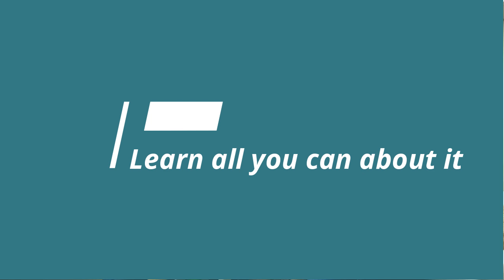GANG STALKING TRAUMA: The Power Game | Psychotherapy Crash Course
Gang stalking is not a topic that is discussed as frequentyly as it should be. More conversations about this and the many ways that people think about gang stalking could help reduce unnecessary anxiety, fear, and paranoia.

In some situations, gang stalking isn't truly happening, but rather:
1. an experience of psychosis (a detachment from reality),
2. hallucinations (an overwhelming sense of false sensory experiences), OR
3. the fear and paranoia of CPTSD and PTSD

Even a history of family trauma and dysfunctional dynamics can lead to a false theory of gang stalking.

With all the information readily available at our fingertips, it's so easy to type into a search bar "gang stalking" and find a false definition that will lead to perceptions of reality that is false.

OR

It could lead to a truth that needs to be inspected.

In this video, I discuss how stalking and stalking by proxy (which some call gangstalking) can negatively impact your mental health.

***Some commenters may not be aware of their need for psychiatric help and may make statements that are subjective and biased in regards to gangstalking. Without confirming their delusion, we must be compassionate and understanding.

DISCUSSED IN THIS VIDEO:
0:00 intro (my individual stalker was a former patient)
3:52 become educated about your stalker
5:22 stalking-by-proxy or gang stalking
6:40 stalking -by-proxy can be used in families and be the worst encounter with this
7:05 independent stalkers may not know what they are being used for
8:29 multiple stalkers who work together
9:00 stalkers by proxy may be narcissists or psychopaths
9:19 a stalker may use innocent people
10:55 the specific behaviors of gang stalking (and questions you should ask)

Mentioned In The Video:
2. Conspiracy Theories of October 4th
6. Stalking by proxy case
*New videos Wednesday, Friday and/or Sunday, EST.

I'm Támara, a licensed and internationally/Board certified trauma mental health therapist, with over 14 years experience. I specialize in helping children, teens, and families with mental illness. I also treat psychological/emotional trauma in children, teens, and adults.

Permission must be given before videos are used.